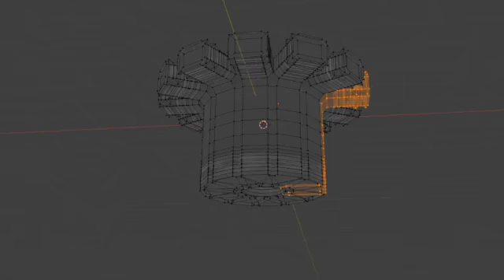Water Department Market Operates (YMCMB) 500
Amazon 88
Future Outlook
Higher Paying Occupations
Nothing is impossible, find joy in work is to discover the fountain
Water Industry in the United States & All Countries
Water Investment Landscape